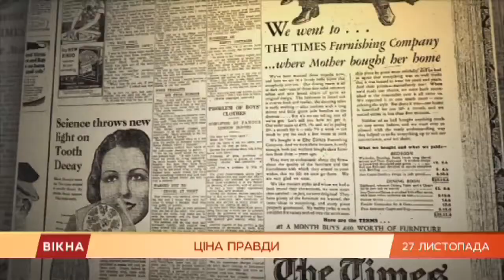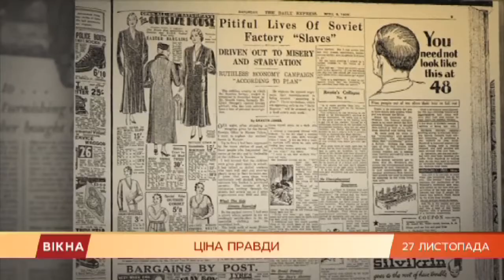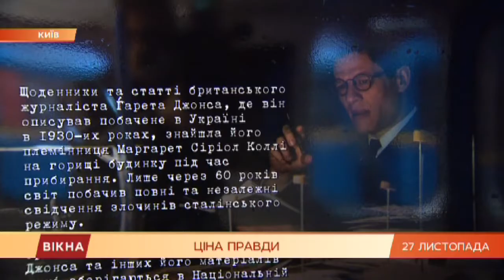Фильм Цена правды. Почему мир не поверил журналисту Гаррету Джонсу | Вікна-Новини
Завтра в украинский прокат выходит лента "Цена правды" (Mr. Jones).

Фильм о британском журналисте Гарете Джонсе (Gareth Jones), который первым под своим именем рассказал о голодоморе в Украине.

Однако тогда в смерть миллионов от кровавого советского режима не поверили.

Одновременно с фильмом вышла и подборка его статей, переведенных на украинский.

Почему мировому сообществу следует время от времени напоминать историю геноцида, расскажет Эмма Антонюк